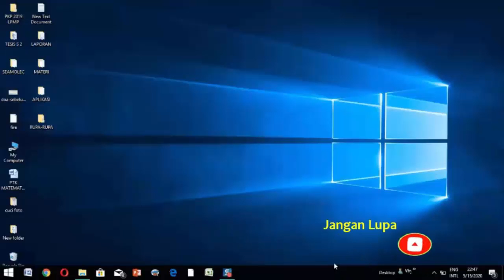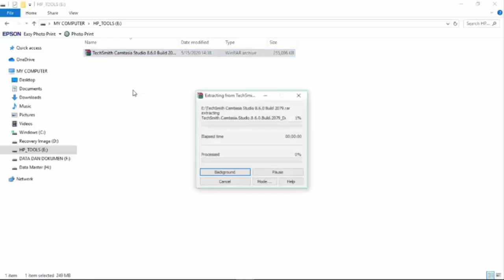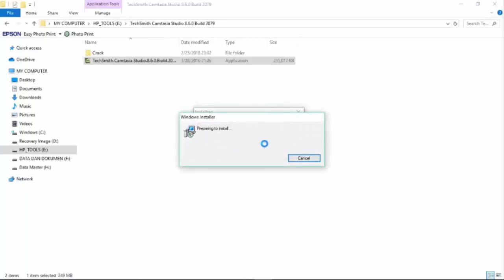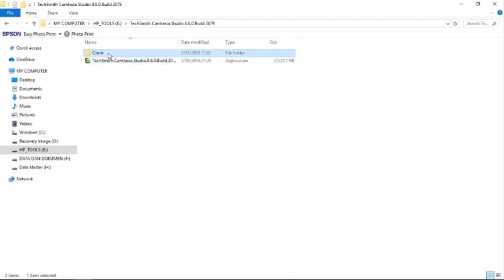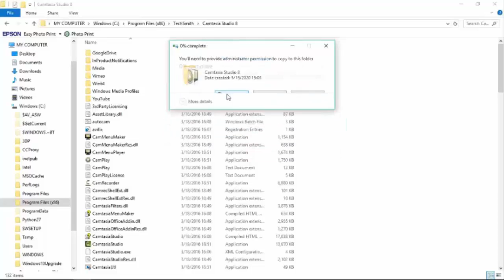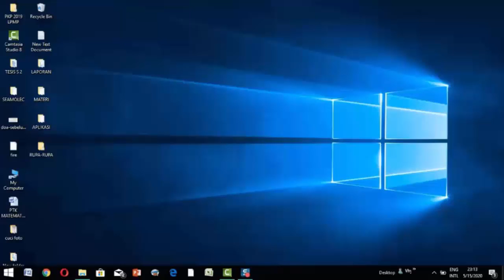INSTAL APLIKASI CAMTASIA